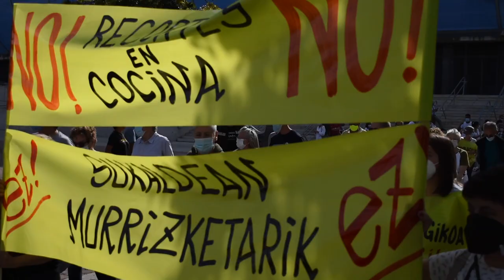Onkologikoko manifestazioa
Irutxulo.hitza.eus | Donostiako Onkologikoko langile, paziente, euren senide eta, orokorrean herritar ugari kalera atera dira larunbat eguerdian Donostian, Onkologikoa bizirik nahi dutela aldarrikatzeko. Txaranga doinuen erritmora eta giro onean, ehunka lagun bildu dira Anoeta inguruan, eta Madril hiribidetik abiatu dira Eusko Jaurlaritzako Osasun Sailaren ordezkaritzara. Han txalaparta jotzaile batzuk zituzten zain, eta irakurketa baten ondoren, bukatutzat eman dute mobilizazioa, "Onkologikoa bizirik" oihukatuz.